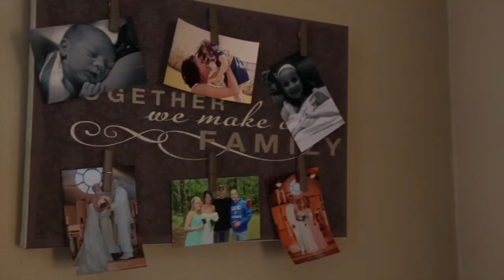Video: Jacea French and Kaitlynn Panak talk about giving birth one week apart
Jacea French and Kaitlynn Panak have been best friends since they were 12 years old. The Brooklyn mothers only live two houses away from each other, and had their weddings one month apart last summer. Recently they gave both gave birth to their secon